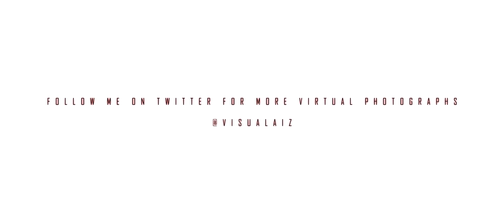Beyond The Madness - A Days Gone Photomode Montage 21:9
PC Specs:
Processor: Intel Core i7 4790 @ 3.6 GHz
Motherboard: MSI H97 Gaming 3 (MS-7918)
RAM: 16 GB
GPU: NVIDIA GeForce GTX 1060 3GB

SOFTWARE:
Video Editing: Sony Vegas Pro 14
Recording: NVIDIA Shadowplay or OBS
Audio: Audacity